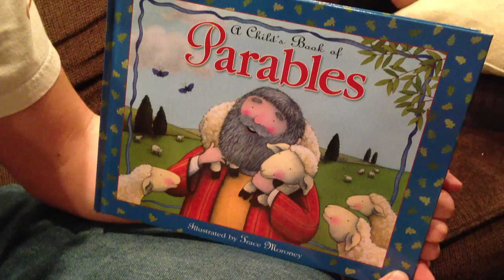Sean Connery's Children's Bible Stories - The Mustard Seed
Two brothers spoof Sean Connery's voice.